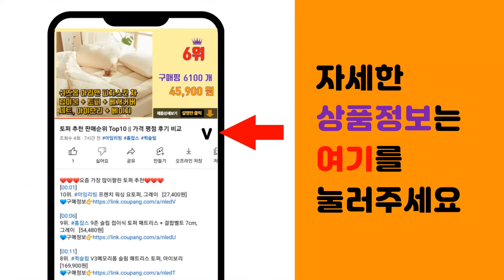에어텐트 추천 판매순위 Top10 || 가격 평점 후기 비교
❤️❤️❤️요즘 가장 많이팔린 에어텐트 추천❤️❤️❤️

[00:01]
10위. 로고스 에어튜브 프레임 돔 텐트 M, 혼합 색상, 3~4인용 [301,290원]

[00:06]
9위. 데카트론 에어 세컨즈 공기 주입식 암막 캠핑 텐트, 혼합색상, 4인용 [590,000원]

[00:11]
8위. 에어텐트 코튼 6.3 면 원터치 공기주입식 감성 캠핑 풀세트, SET B [609,000원]

[00:16]
7위. 에어텐트 코튼 6.3 면 원터치 공기주입식 감성 캠핑 풀세트, SET D [388,990원]

[00:21]
6위. DEEKAILE 에어텐트 3-4인승 에어텐트 공기주입식 원터치텐트, 그린 [89,800원]

[00:26]
5위. 데카트론 퀘차 에어세컨즈 4.1 FB 1침실 공기주입식 에어텐트, 베이지, 4인용 [722,000원]

[00:31]
4위. 에어텐트 코튼 6.3 면 원터치 공기주입식 감성 캠핑 풀세트, SET C [709,000원]

[00:36]
3위. 국내 당일 배송 네이처하이크 에어 텐트 6.3, 본상품 [619,000원]

[00:41]
2위. 에어텐트 코튼 6.3 면 원터치 공기주입식 감성 캠핑 풀세트, SET A [519,000원]

[00:46]
1위. AISUNSS 에어텐트 야외캠핑장비 4-8인승 대형휴대형 텐트, 아이보리 [435,190원]